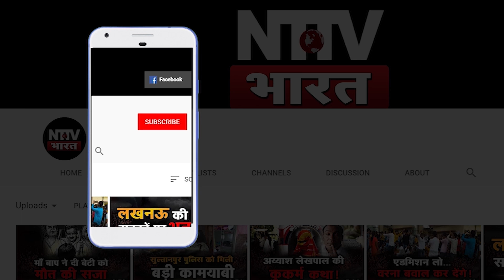Hamirpur में चढ़ गया चुनावी पारा, जुलूस देख विधायक बोली... बस रिजल्ट का इंतजार | NTTV BHARAT